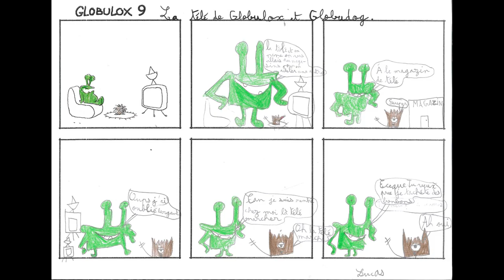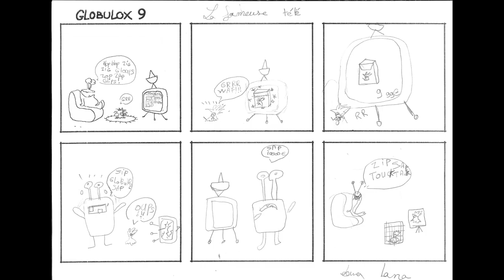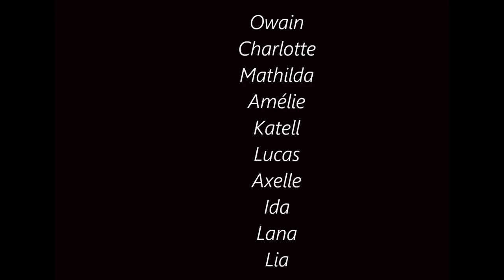Animation BD animé par Eric Hubsch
Éric Hubsch publie des albums depuis près de 30 ans. Après une première publication dédiée à la bête du Gévaudan, les Éditions Soleil lui proposent de travailler sur la série " Le chant d’Excalibur ", puis " Ploneis l’incertain ", dans la collection Légende de Troy. Il participe également à la collection Pagnol : " Topaze ", " Cigalon " et " La partie de boules ". Actuellement, il dessine une histoire dont l’action se déroule au temps de Louis XIV " Le Royal Fondement ", sur un scénario de Philippe Charlot.

L'atelier
Pour partir sur de bonnes bases en vue d’une future carrière éventuelle l’auteur a rappelé aux 12 participants quelles étaient les différentes étapes dans la réalisation d’une BD. Les participants ont pu contempler des planches originales crayonnées ou encrées. Ils sont ensuite passés à la pratique en créant deux personnages : un monstre et un robot qui leur ont servi de personnages dans la réalisation d’une planche BD. Enfants comme adultes tout le monde s’en est bien sorti. Découvrez leur réalisation et merci à Eric pour cet atelier.